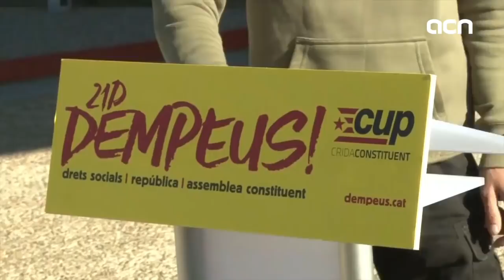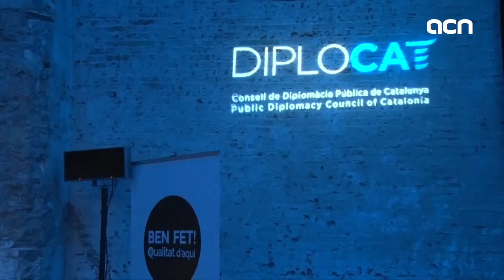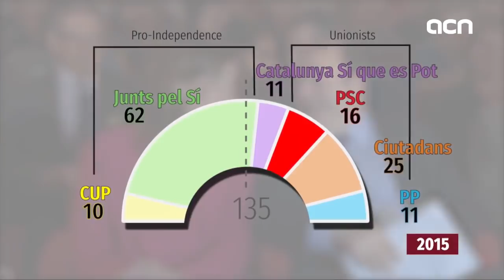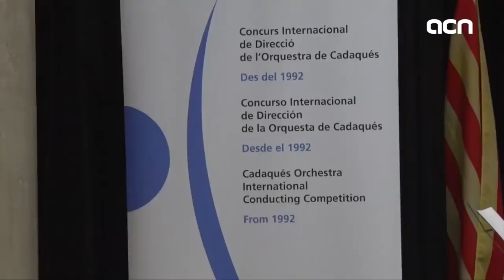15-Dec-17 TV News: 'Future of Article 155 central in campaign debate'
It’s day 11 of the December 21 Catalan election campaign. And one more day, the measures the Spanish government has been taking against Catalan self-rule are almost dominating the debate. Madrid has taken new decisions today, including closing down a body that promotes Catalonia abroad and restricting the powers of the Catalan Tax Agency. Here at Catalan News we’ll get you what the candidacies had to say about the enforcement of Article 155, and we’ll also learn about some good figures from notable Catalan multinational firms.